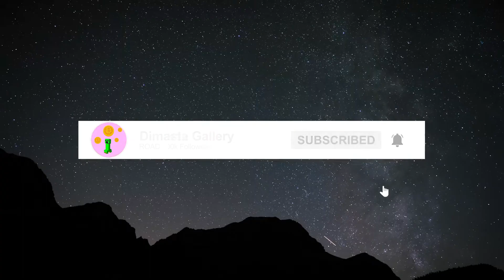Dawgs on Dust NEW NFT PROJECTS | NFTs Collection 2022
UPCOMING NFT PROJECTS GODLY LEGION

 solana nfts